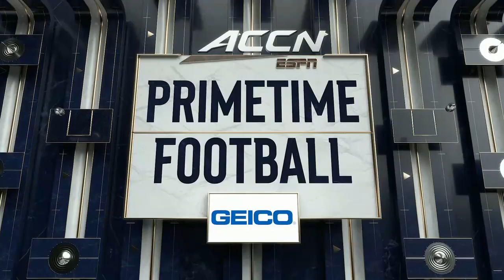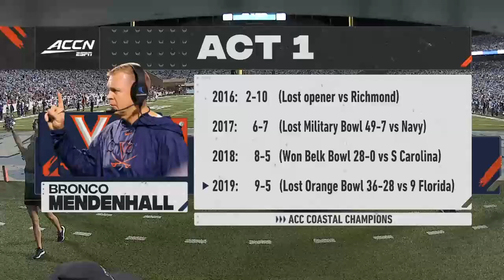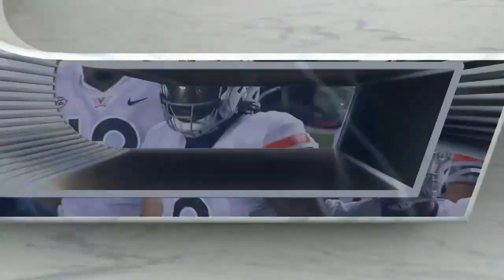NCAAF 2021 Week #3 - Virginia Cavaliers @ North Carolina Tar Heels